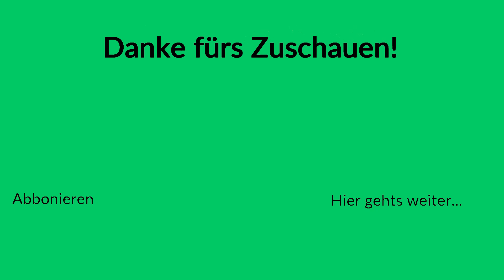Haferstoppeln grubbern und Mohn ernten | LS19 Nordfriesische Marsch #22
Die Mohnernte geht diese Folge so richtig los. Außerdem machen wir uns erste Tierpläne und die Stoppeln auf dem Feld 15 müssen weggegrubbert werden. Der geerntete Mohn wird direkt im Silo eingelagert und Hafer wird verkauft.